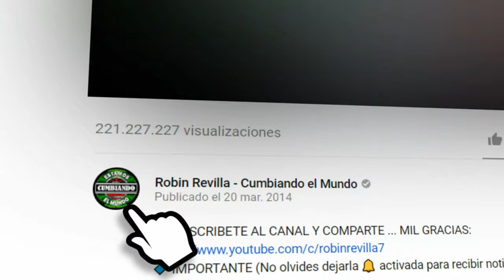POR CUANTO ME LO DAS | LOS UNICOS 9 DE COLOMBIA FT XAVIER REYES FT SHADDY